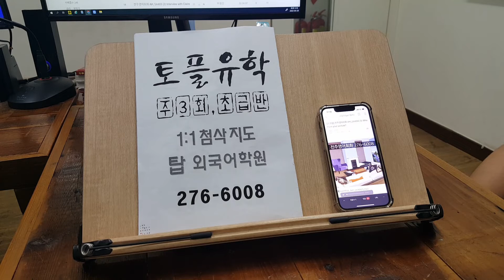토플 스피킹 실전 에세이 WRITING 구문 TOEFL 탑외국어학원 전주영어 220430